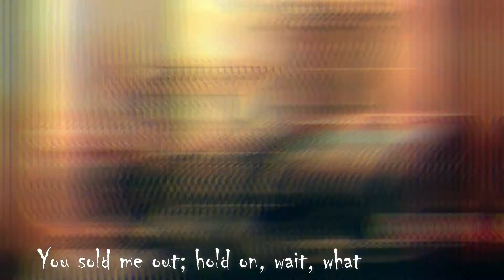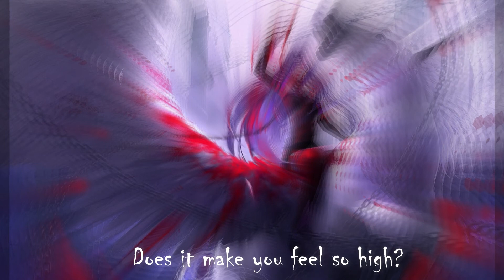Nightcore - Friendly Fire - [Nothing More]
Artist: Nothing More
Album: Nothing More
Year: 2014
Genre: Alternative Metal
Song: Friendly Fire
Anime: Fate/Stay Night
Lyrics:
I don't care about the story, I don't care about the myth
I don't care how you see my life, you haven't witnessed it
Use fear as a weapon and pity as a whip
Convince everyone around that I'm a piece of...

Enter scene, enter Judas, now give me a kiss
You sold me out
Hold on wait, what did I miss?
Gossip gets you off but you couldn't resist!
You couldn't resist

Make me a sinner
Because you paint the picture
Buy your believers
You couldn't resist
You couldn't resist

Exit scene, dim the lights now here comes the twist
You did this for me?
Hold on wait, what did I miss? Your good intentions?
What do you get out of this? Get out of this

Buy your believers
You couldn't resist
You couldn't resist

Does it make you feel alive?
Does it make you feel so high?

So you think it's your place and you think you're so brave
Shit-slinging
I'll tell you now what I see a child's insecurities projecting
From the sidelines, a critic a voice that won't admit it
That you have never risked it how vicarious the cynic
My Judas, my brother, my Judas, my brother

Make you feel so alive